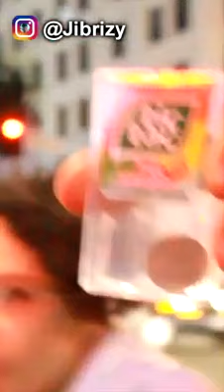Amazing Magic Show l Must Watch l Pune Headline News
Pune Headline News
Pune's no one CHANNEL